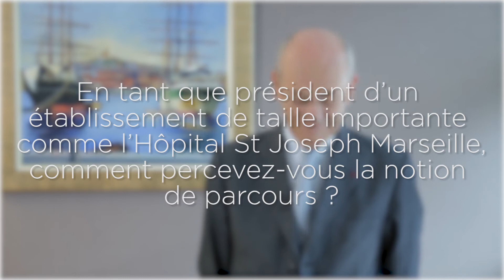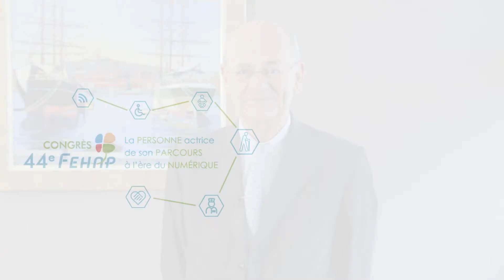Antoine Dubout / 44ème congrès de la FEHAP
Antoine Dubout, Président de la Fondation Hôpital Saint Joseph Marseille et Président de la FEHAP de 2008 à 2019 participera au 44ème congrès de la FEHAP en tant que président d'honneur.